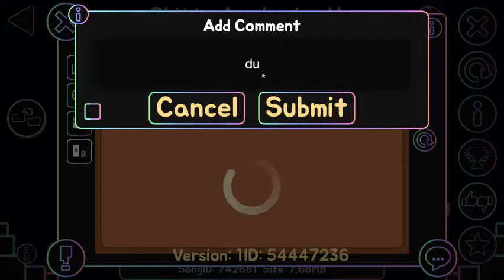(filler who cares) Shitty Awakening Horus by MegaTroller47 100% GD 2.113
ospaec

disc: dunix#1437